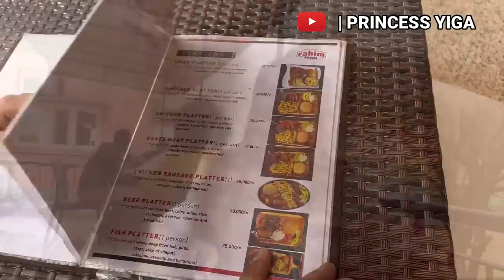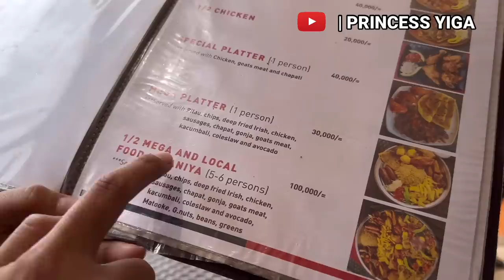DI AKO KINIBO NI JOSEPH AT TIMOTHY?!🔥🔥🔥BOODLE FIGHT SA AFRICA?!! FOOD CULTURE NG UGANDA 🇺🇬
@rahimfoods Kampala Uganda 🇺🇬